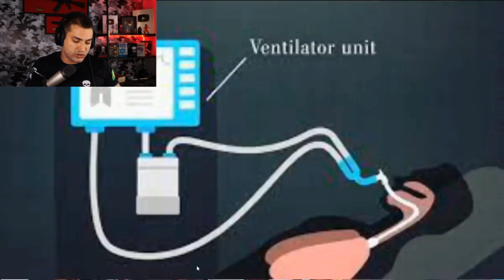LUTADOR de BOXE SEM LUVAS | Entenda o Caso #806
O lutador Justin Thornton, de 38 anos, perdeu a vida vítima de complicações sofridas após ser derrotado por nocaute em uma luta de boxe. O americano não resistiu a uma paralisia parcial e uma infeção contraída por lesões na medula espinal, depois de ter sido hospitalizado

O golpe aconteceu durante a estreia de Thornton em um evento do Bare Knuckle Fighting Championship (BKFC), companhia que se dedica a combates sem a utilização de luvas. Durante a luta, realizada no dia 20 de agosto, o americano foi atingido por Dillon Cleckler aos 19 segundos e caiu de cabeça no ringue

O MESTRE